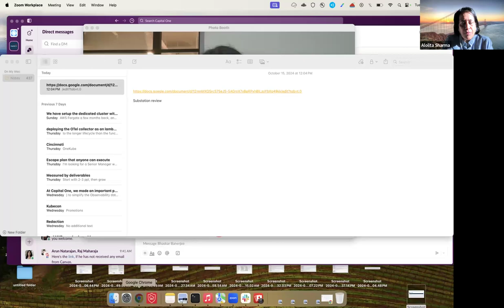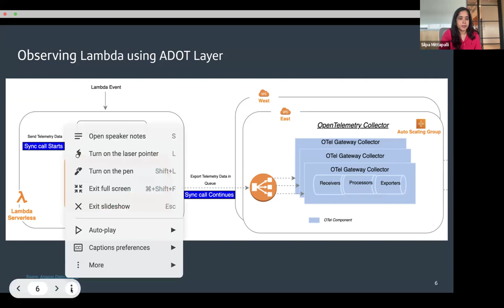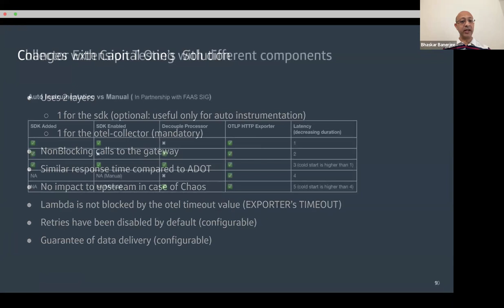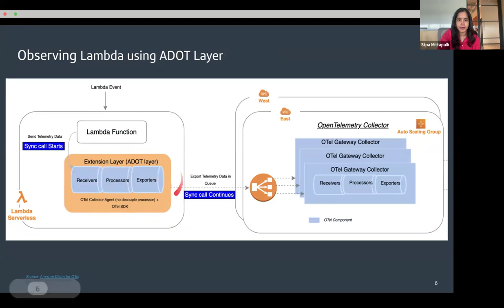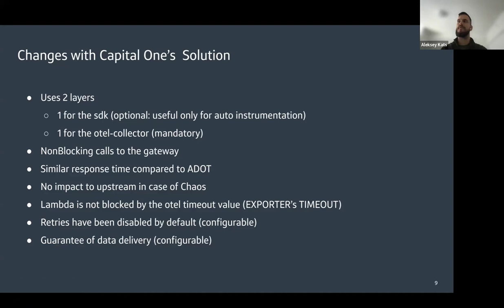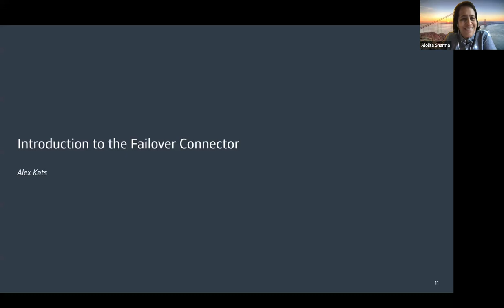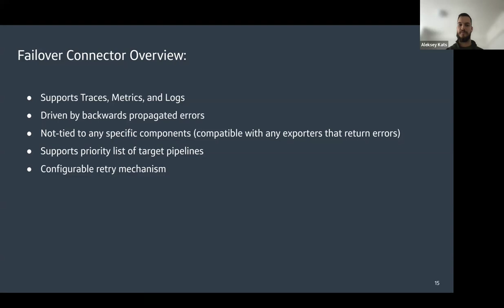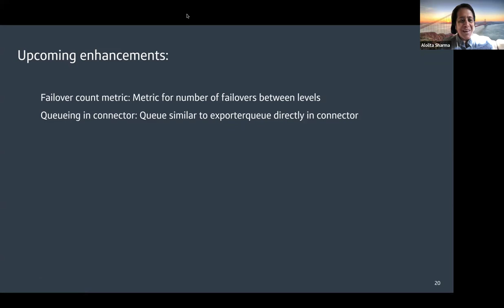2024-10-15 TAG Observability Meeting (Capital One talks)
Two talks from Capital One engineers!

### OpenTelemetry for Latency Sensitive Lambda Applications

**Presenters**
Silpa Mittapalli, Bhaskar Banerjee

**Speaker(s) Bio**
Silpa is a Director of Software Engineering at Capital One, currently leading the enterprise-wide engineering efforts to adopt OpenTelemetry for traces, metrics, and logs for different AWS infrastructure and languages supported at Capital One. She has experience building large scale distributed systems and end-to-end Observability solutions using open source projects.

Bhaskar is a Sr Lead (Staff) Software Engineer at Capital One and is currently engaged in supporting Enterprise wide OpenTelemetry practice for Lambdas. He comes with previous experience in design, development and observability of enterprise scale systems.

**Abstract**
Telemetry collection brings a unique challenge to AWS Lambda because the agent is bound to the execution of the lambda and time spent in the telemetry collection adds upstream latency cost and/or increased memory consumption.
To mitigate the potential impact of telemetry collection on the lambda's normal response time, we have customized OTel lambda extension using the decouple processor - which shortens the offload path of the telemetry agent, relieves it of extraneous latency and exports data to the destination(s) asynchronously (i.e. after the lambda invocation has been completed).

### Introduction to the Failover Connector

**Presenters**
Alex Kats

**Speaker(s) Bio**
Alex is a software engineer at Capital One. Alex has significant experience within the Observability space, with an emphasis on OpenTelemetry (OTel). Alex is a member of the OpenTelemetry community and has been contributing to various components within the OTel toolset.

**Abstract**
We built a new component in the OTel contrib distribution, the Failover Connector. The Failover Connector allows for dynamic routing or “failover” of telemetry data based on downstream exporter health. This provides significant improvement to the data resiliency of the collector, as telemetry data can be continuously exported to a set of stable secondary locations, while the issues with the primary are resolved.